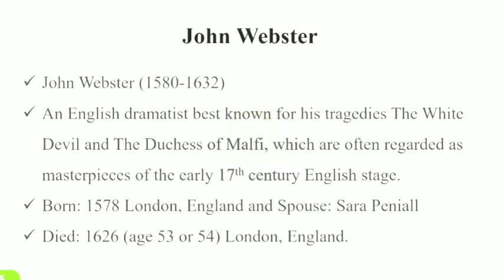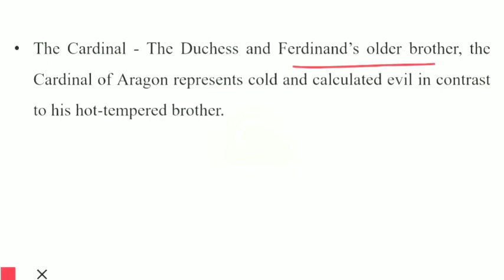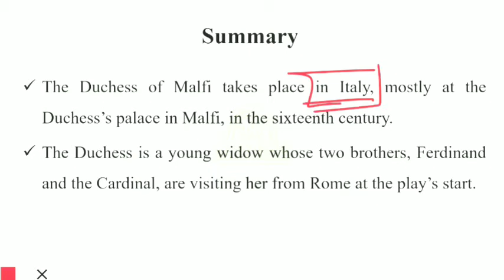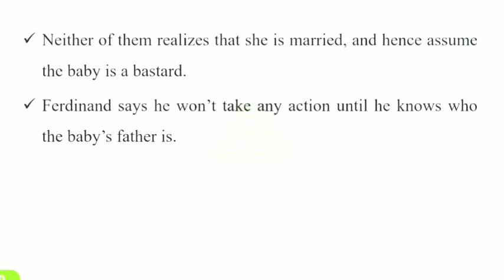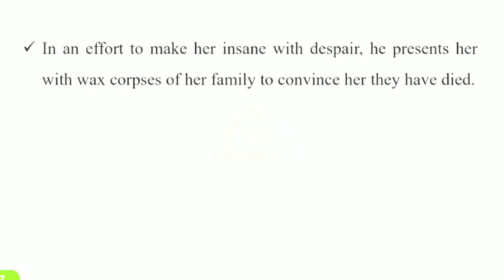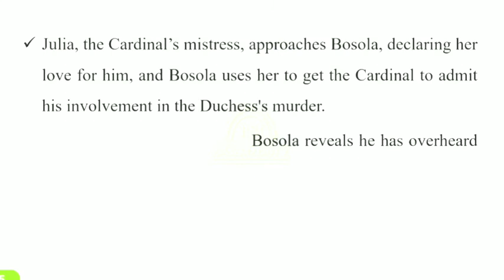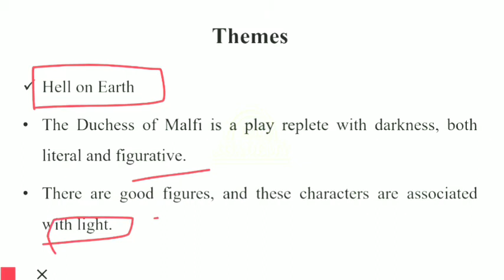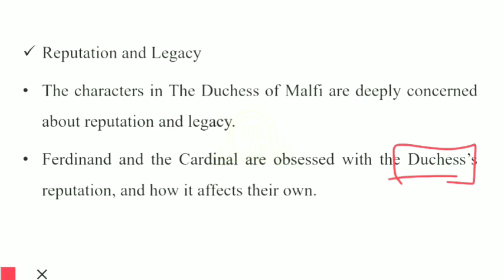The Duchess of Malfi by John Webster